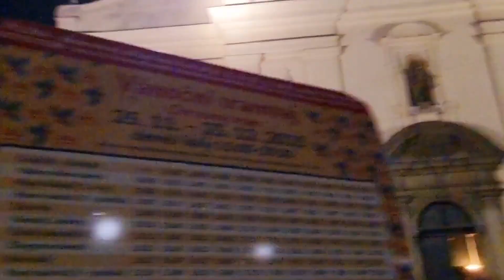OFW SA EUROPE : YEAR-END GALA WITH TEAM 1CSC BOYS | BRNO CZECH REPUBLIC EUROPE | Mesha Natics☆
2023 is the best para sakin. Praying year 2024 ay mas magiging matagumpay.